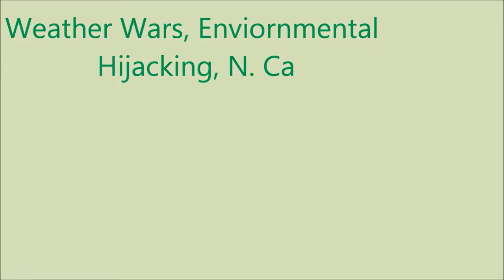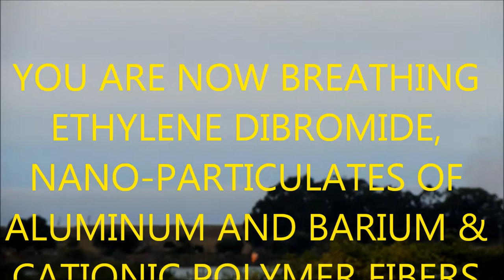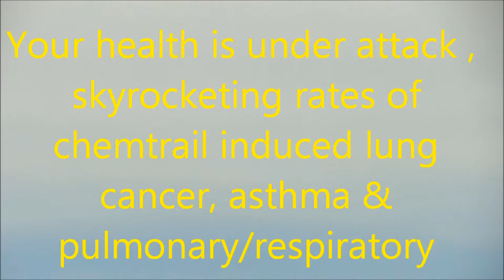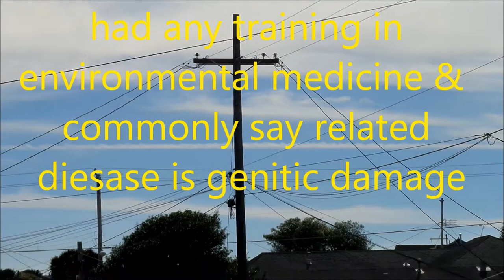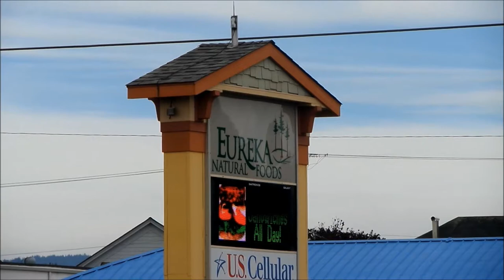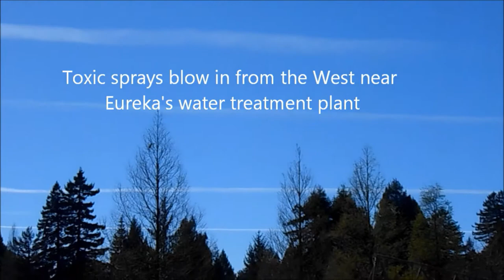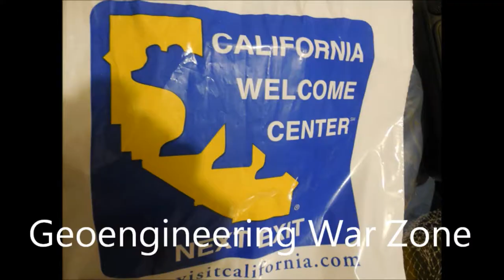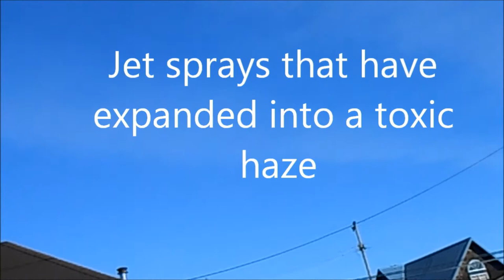Dane & George Geoengineering, Part 2